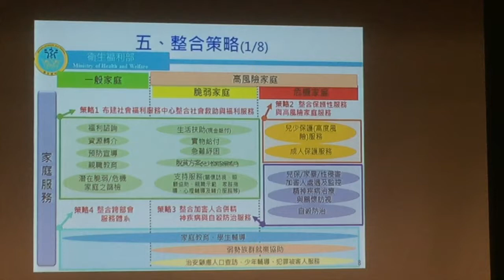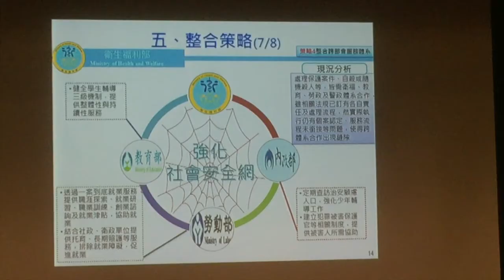建構家庭社區安全網 中央地方強化落實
（中央社記者葉子綱雲林縣22日電）社會駭人事件頻傳，行政院推動「強化社會安全網計畫」，今天雲林場次說明會，縣政府提出以家庭與社區為核心，中央與地方強化連結，落實人力及設備的分配與制度化的執行。